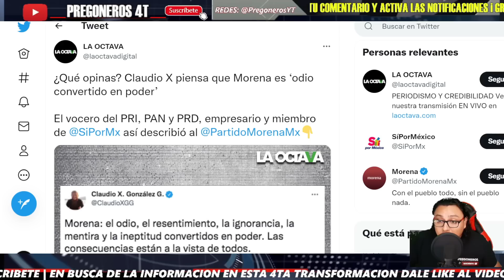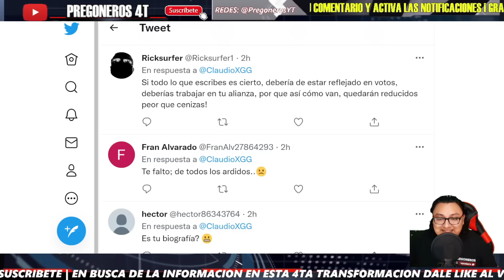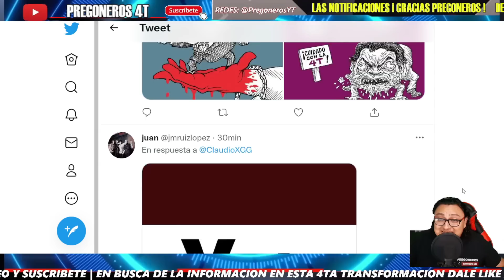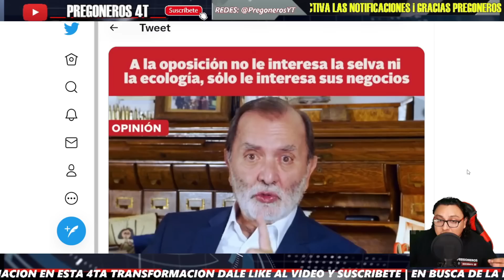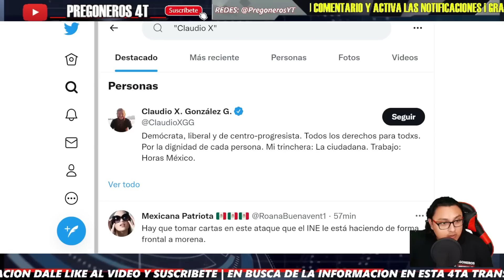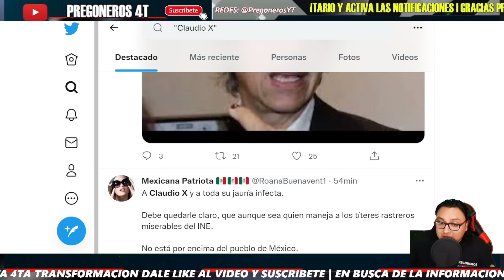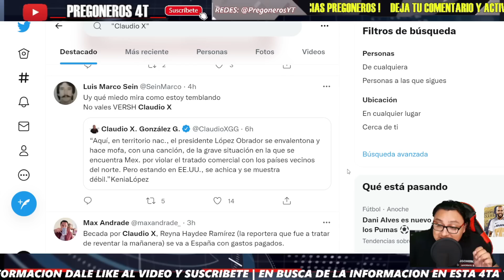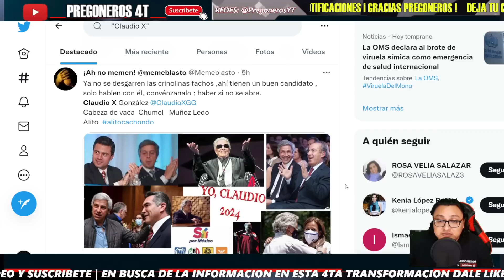¡SE VOLVIO L0C0 CLAUDIO X! ¡PUBLICA ESTO Y LO TUNDEN! ¡ESTA TOTALMENTE DESESPERADO!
PREGONEROS 4T.

Pregoneros 4T !!!